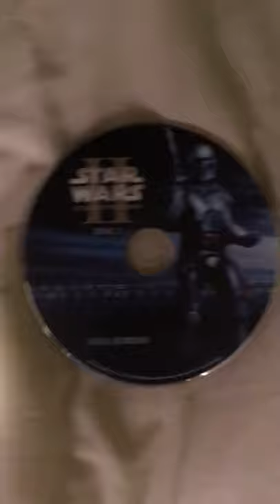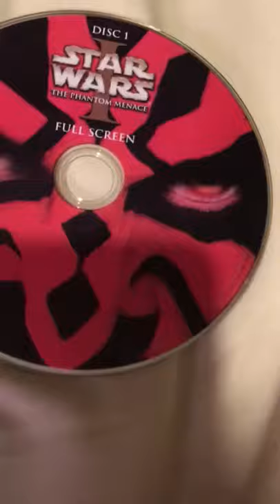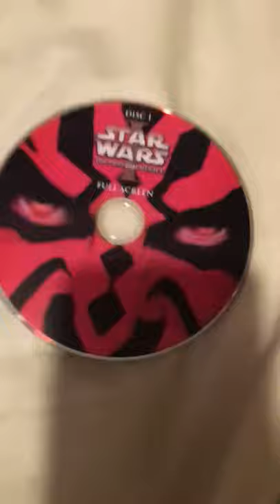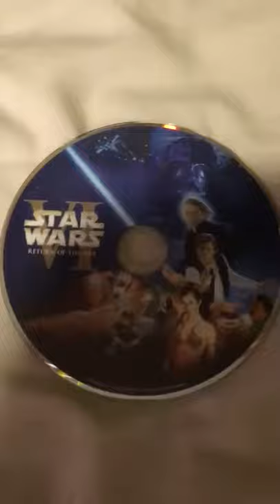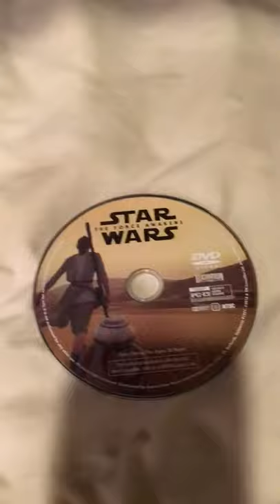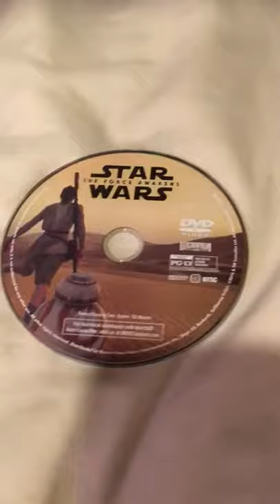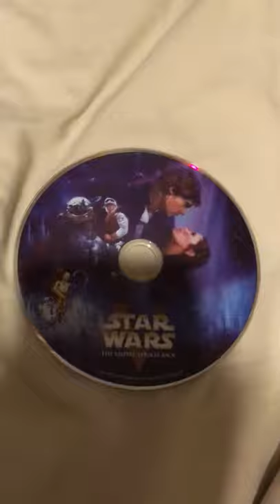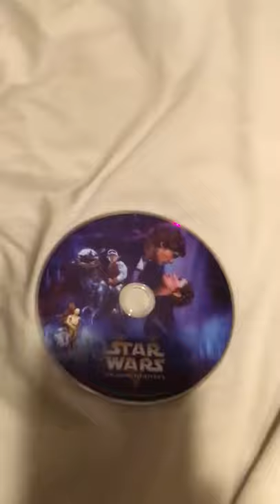R5superman8817 Ranks The Star Wars Films From Worst To Best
Ranking the Star Wars films from WtoB